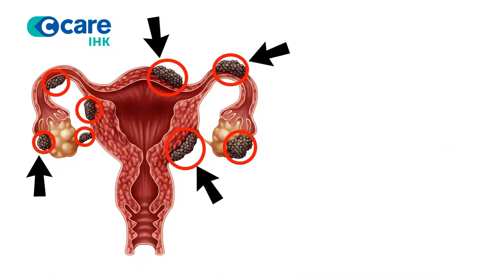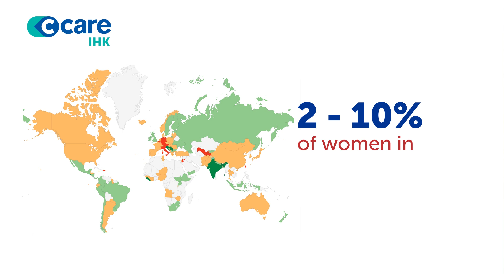What is Endometriosis?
Dr. Tiri Moses, an Obstetrician, and Gynecologist explains more about Endometriosis as a medical condition.